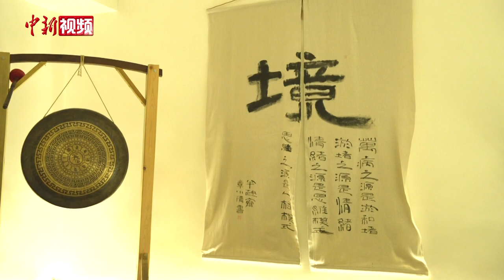【“湘”当精彩】“心灵疗愈”风靡年轻群体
听着敲击铜钵的声音入睡、吸嗅芳香抚平焦虑情绪、享受独处带来的宁静……渴望“心灵按摩”的年轻人正将疗愈推上养生局“C位”。某平台数据显示，2023年以来，“疗愈”关键词的搜索量增长256%，颂钵、芳疗、冥想等疗愈方式逐渐在年轻人中流行开来。